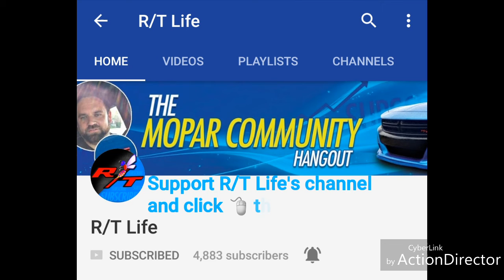R/T Life Shirts Are Finally In......